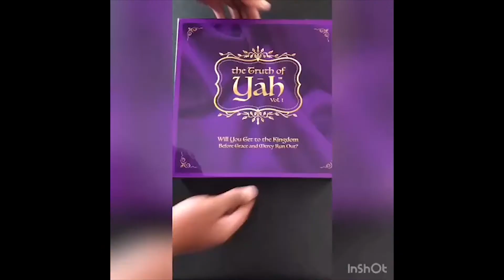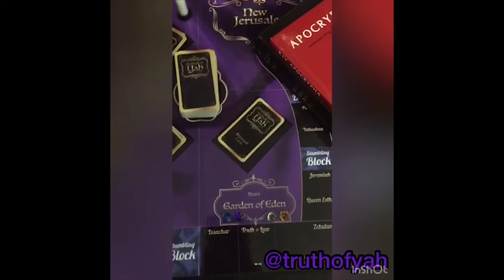The Brewfessionals - Talebaring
All Esteem to YAHUAH!!

Season 4